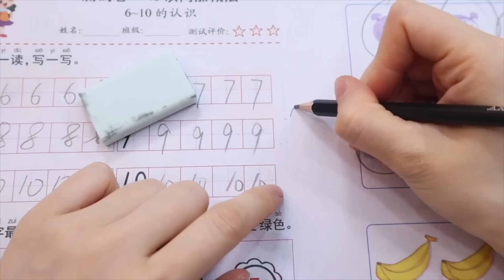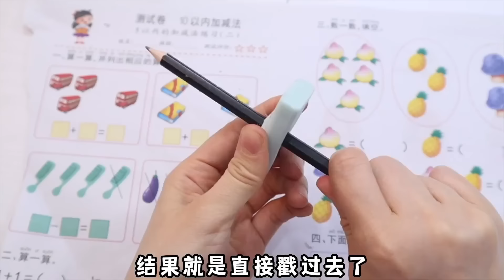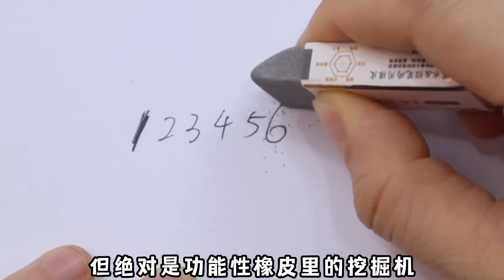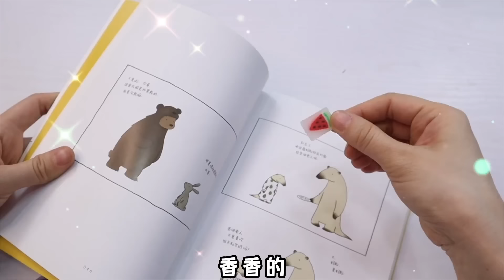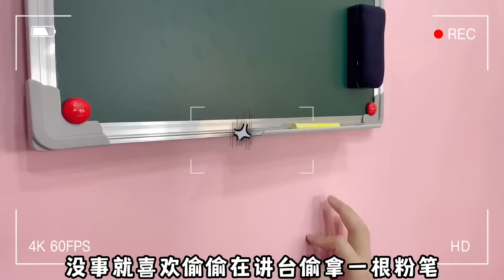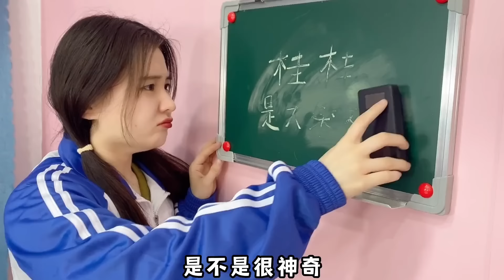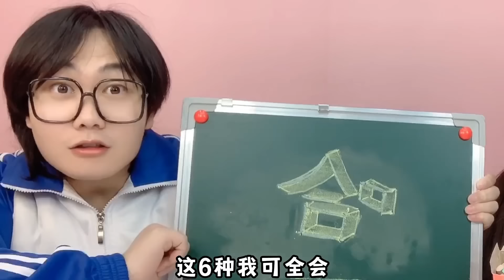【奇葩实验合集】盘点橡皮的“8种奇葩玩法”！打针VS一箭穿心，还能搓成大力丸？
桂圆子手作坊 寻宝 奇葩实验 本视频完全符合YouTube社区准则，没有任何违规行为。